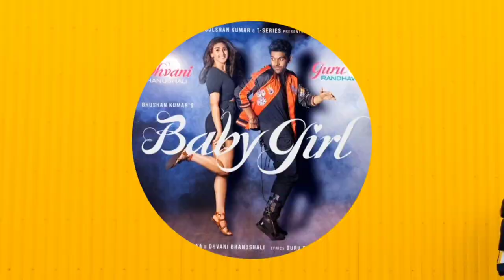Guess 🤔 The Songs 🎶 By Emoji 😎 || FT. VG7 Legend